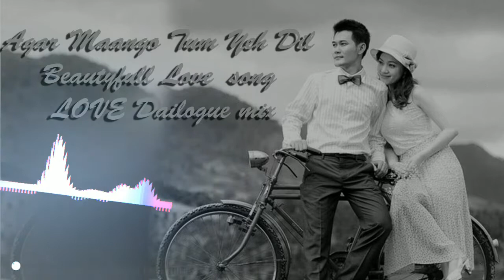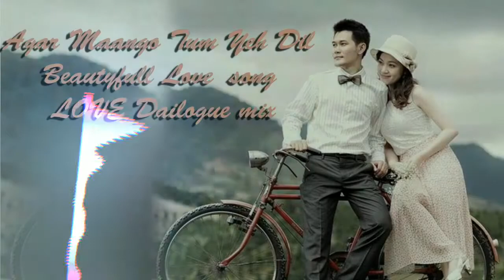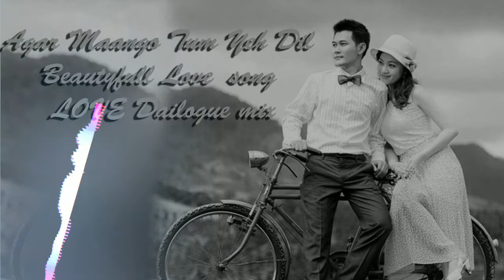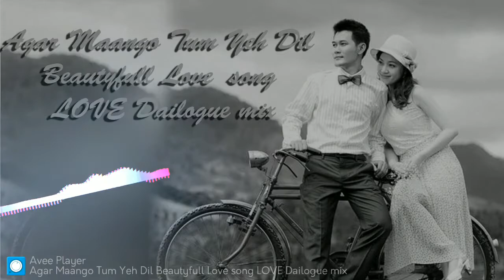Agar Maango Tum Yeh Dil Beautiful Love song LOVE Dailogue mix